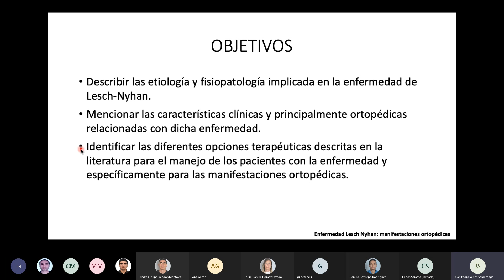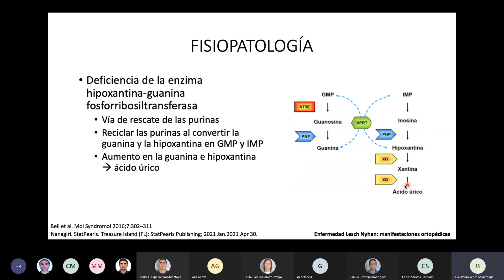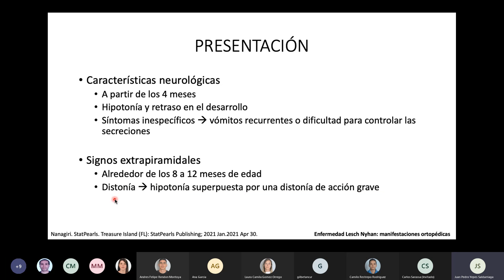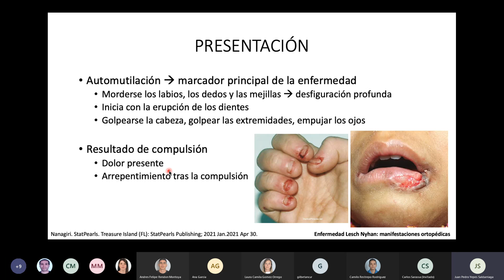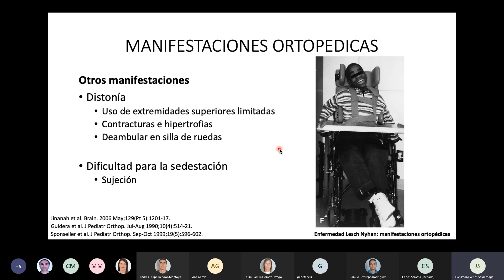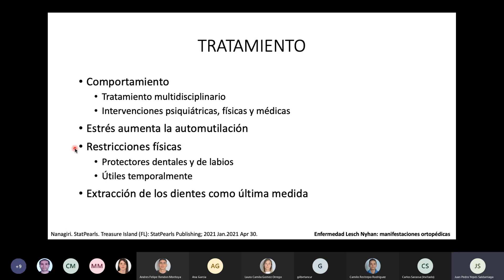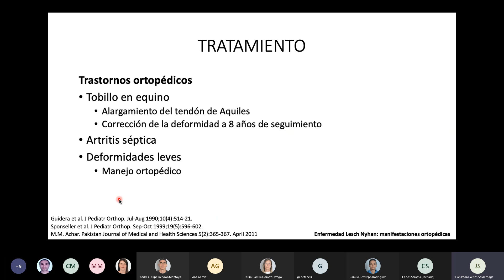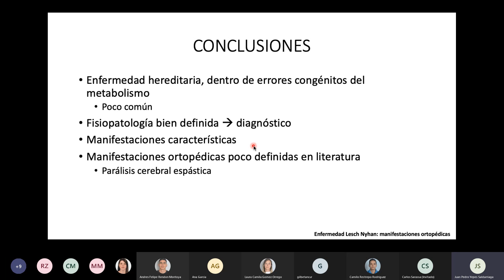Enfermedad de Lesh-Nyhan: Manifestaciones ortopédicas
Charla Dr Juan Pedro Yepes
Residentes Ortopedia y Traumatología
Universidad Pontificia Bolivariana
Fundación Clínica Noel